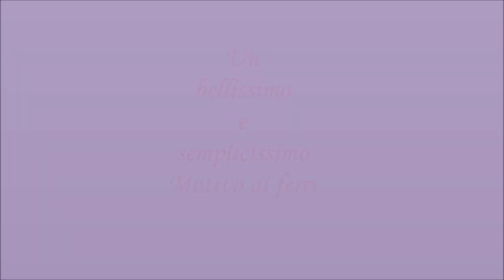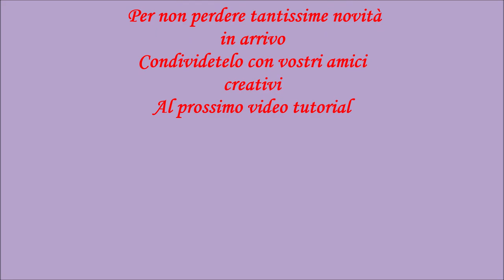Come fare un motivo a rilievo ai ferri! Facilissimo!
💖Sostieni il nostro canale con un piccola donazione:☕
Ciao a tutti e benvenuti! Nel video di oggi vediamo come realizzare questo bellissimo e finissimo motivo a rilievo! Con un leggero effetto 3D!
E' un multiplo di 2 maglie e di2 ferri!
Per il campioncino andiamo avviare 22 maglie, di cui 20 sono per illustrazione del motivo e 2 maglie di vivagno!
Questo motivo facilmente si adatta ai vari progetti da quelli più piccoli  a quelli più grandi! Si usa spesso anche per il progetti maschili oltre a quelli femminili, ad esempio molto adatto per  un maglione o per  un cardigan!
Quindi se il punto vi piace seguiteci nella sua realizzazione!

💖Ci potete trovare anche su
1) PAGINA FACEBOOK